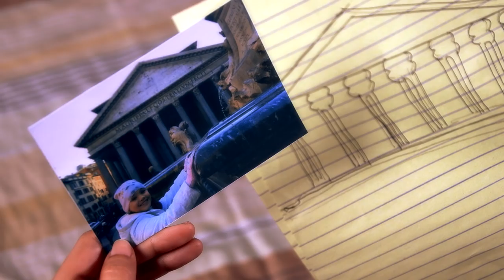Dolce Amore: ChooseLove Trailer